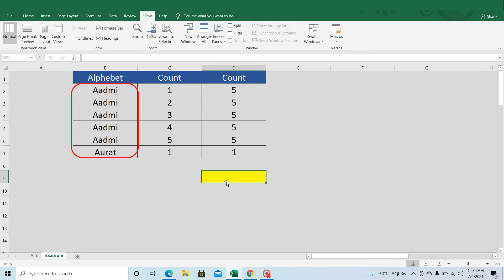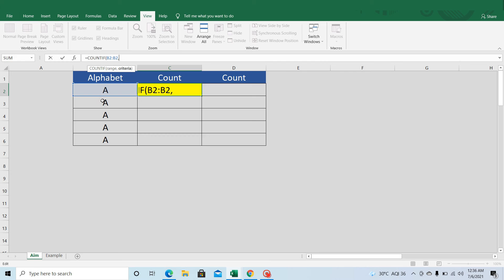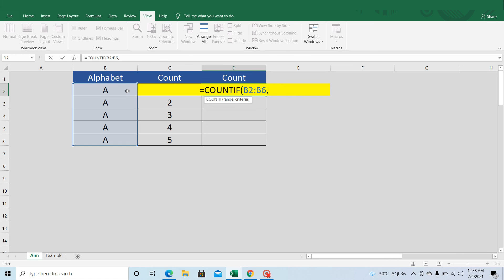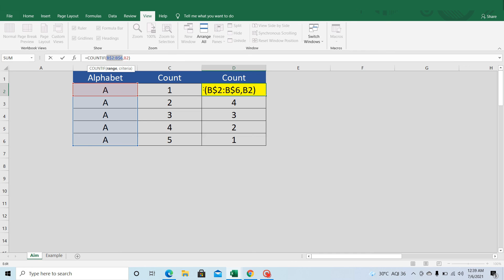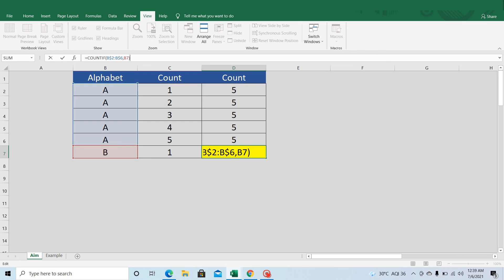Excel countif formula | Count repeated 'values' or 'word ' in excel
This Video Describe How to use Excel countif formula to Count repeated 'values' or  'word ' in excel . Its Very Simple We Have one more similar Video  Where we Can Achieve the Same objective by Using Sort and Conditional Statement

If you are new to the Channel the Content is full of "Excel and VBA" Stuff. Where you can Learn
Excel Function,Excel Formula, Excel Addin, User Form, and so many Interesting Things,

I am Freelancer and Exper in Excel and VBA Which is a vital skill you need for anything related to EXCEL, Office Work and Daily Task involve mostly Excel work if you an expert in Basic and you have enough expertise then Even Google also can Help you Better.

If you have any questions please let me know in comment box.